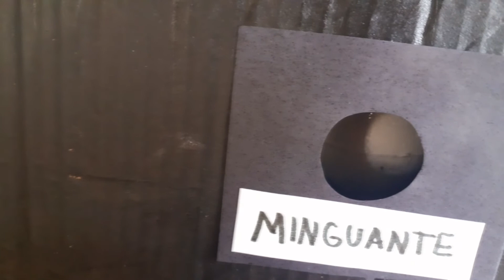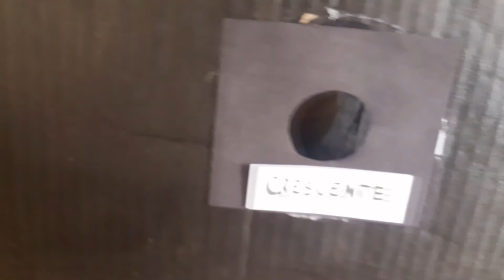FASES DA LUA